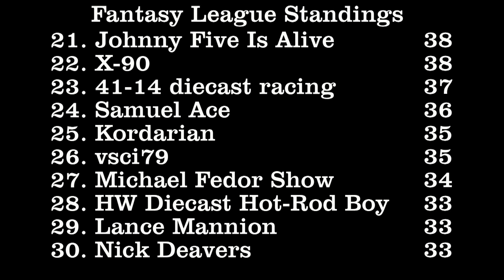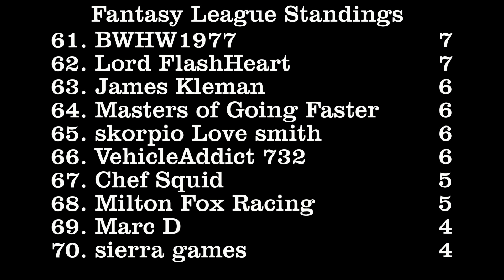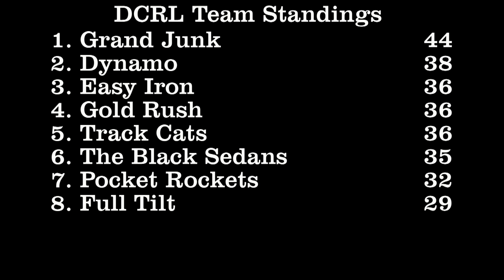DCRL Standings - 07/14/19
Check out the most up to date standings following week 25 of the 2019 season!